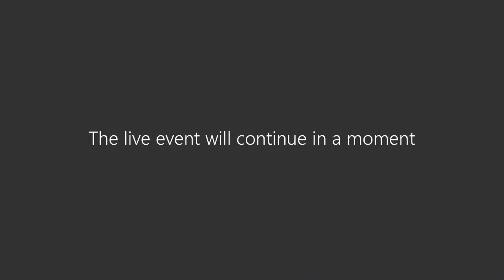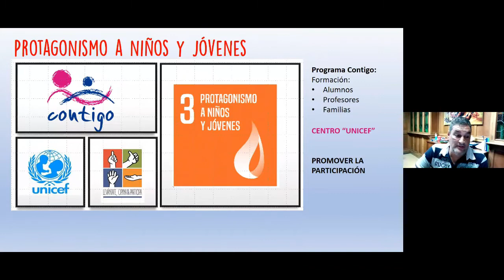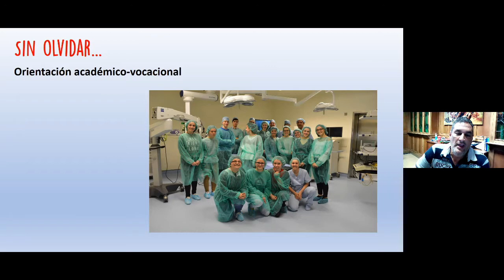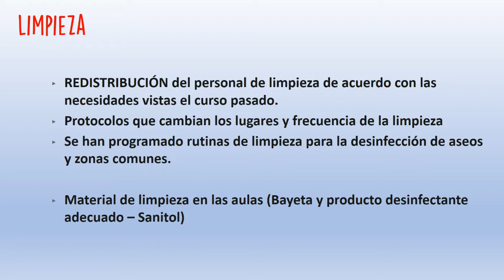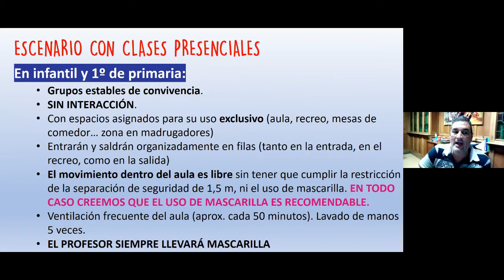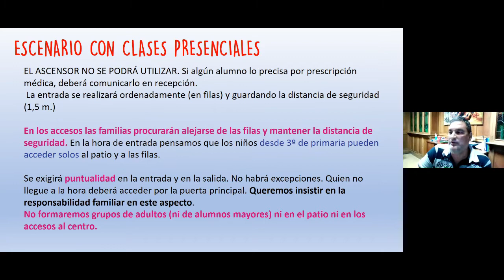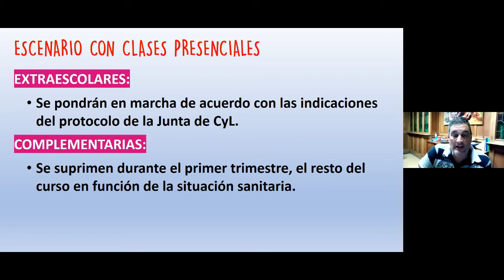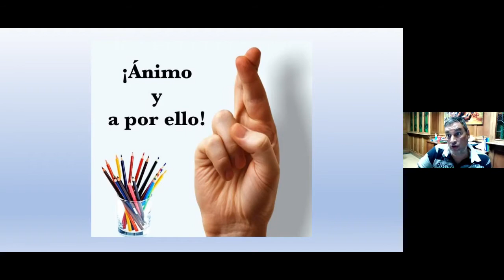Reunión de inicio de curso 2021-2022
Reunión general (ONLINE) de inicio del curso 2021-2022. El director (D. Sergio Luis Mato Canedo), la jefa de estudios de infantil y primaria (Dña. María Jesús Larraz Mármol) y el jede de estudios de ESO y bachillerato (D. Víctor García Piñero), les dan la bienvenida y les comunicarán las novedades del curso y los protocolos sanitarios a cumplir.